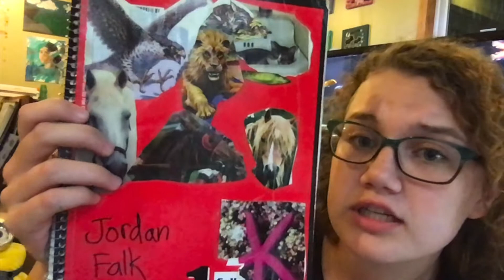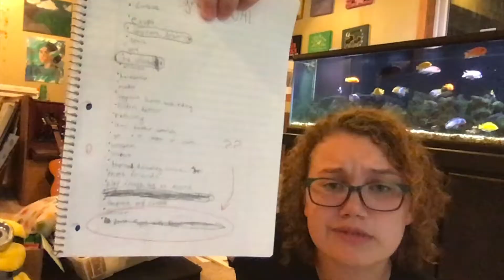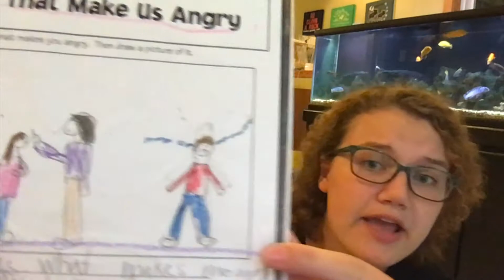My Terrifying Childhood Art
Look mom! I'm on Youtube! Except don't look, because I'm embarrassed.